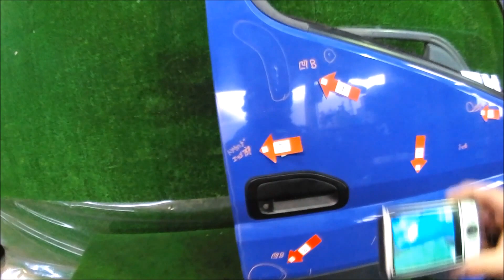三菱キャンター FD70B フロント右ドア 損傷・凹みの鈑金交換修理にはトラックリサイクル部品 商品美化作業の様子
三菱キャンター 2008年式 PDG-FD70B グレード ロング 全低床SA 4WD 車体カラー青。このトラックリサイクルパーツは新品使用時よりも、約183.7Kg CO2の削減効果があります。
トラック中古パーツに特化した全国ネットワーク「JTPらくだネット」加盟店です。
自動車中古部品販売、また廃車や事故車、トラックの買い取りについて、お客様の立場に立ち、親身になってご対応いたします。

万が一の愛車の修理時に自動車リサイクル部品をお使いになりたい場合は、お近くの整備工場や自動車保険をご契約の損害保険会社・損害保険代理店にご相談ください。

アメブロ。